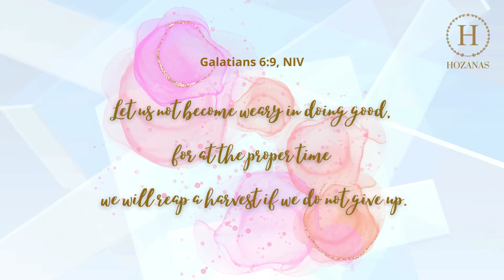Productivity Reminders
Here are some productivity reminders we need to take note of.
• Rest and recharging are important.
• Done is better than perfect.
• Celebrate small wins too.
• It's okay to do things at your own pace.
• There is so much more to life than just work.
• No one is productive all the time.
Proverbs 14:23 All hard work brings a profit, but mere talk leads only to poverty.
Galatians 6:9, NIV: Let us not become weary in doing good, for at the proper time we will reap a harvest if we do not give up.
Hope this helps you in your journey to progress and productivity.
It makes a big difference to us and helps us to grow the channel.